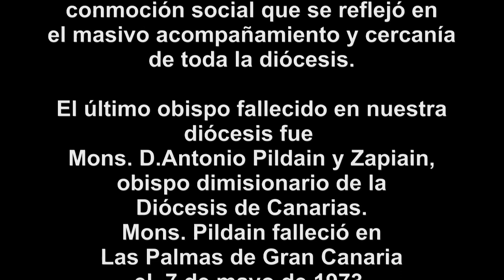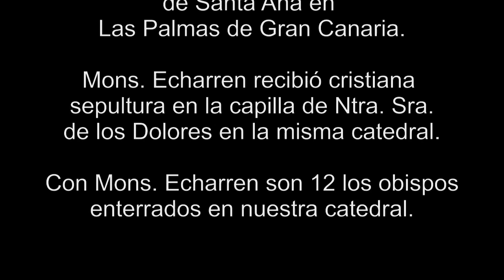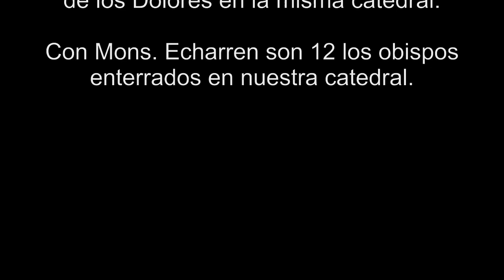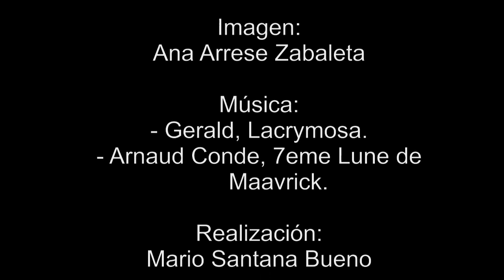Versión 1 - FALLECIÓ MONS. ECHARREN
El lunes 25 de agosto de 2014 a las 05.30 h falleció Mons. Ramón Echarren Ystúriz, obispo emérito de la Diócesis de Canarias.
El miércoles 27 de agosto de 2014 a las 09.00 h tuvo lugar el traslado de sus restos mortales desde la Casa de la Iglesia hasta la Catedral de Santa Ana donde a las 12.00 h tuvo lugar la misa funeral y posterior inhumación en la capilla de Ntra. Sra. de los Dolores de la misma catedral.
En nuestra web puede encontrar vídeos, fotos, audios, artículos, etc. de este acontecimiento diocesano.